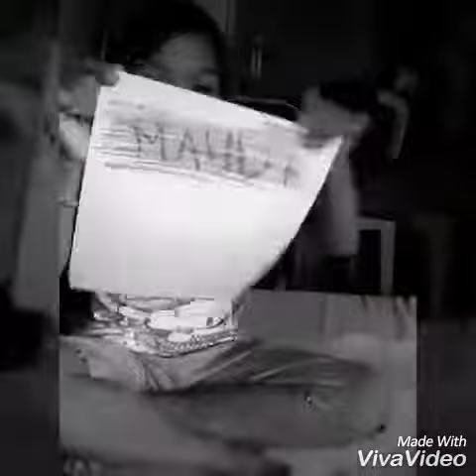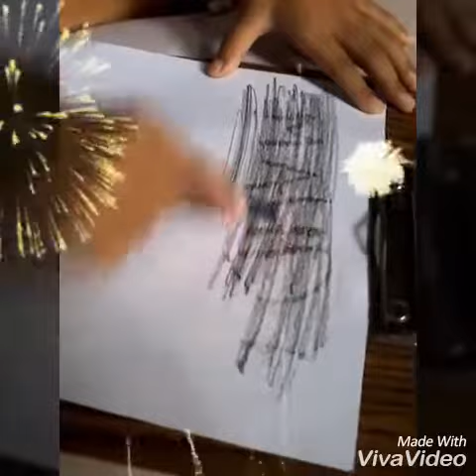Trik menulis dari maudi